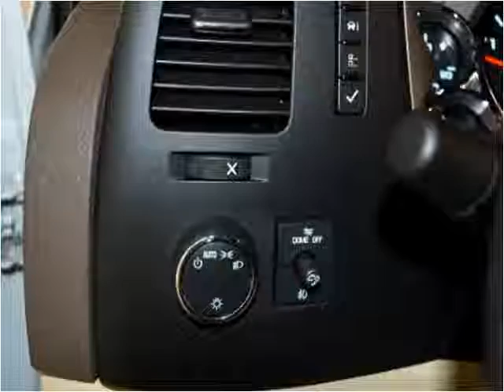2013 Chevrolet Silverado 2500HD Used Cars Hamilton AL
This 2013 Chevrolet Silverado 2500HD is available from Fikes Chevrolet.